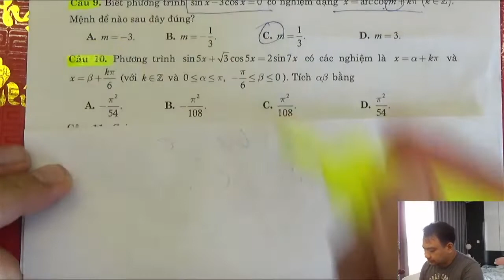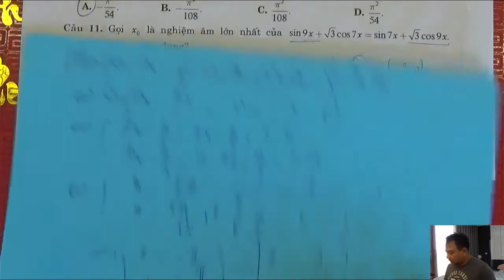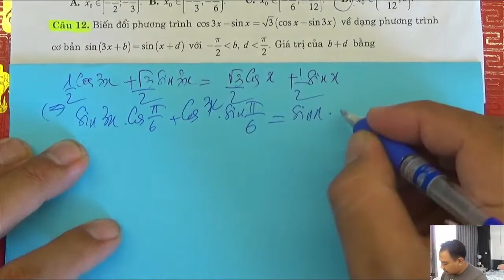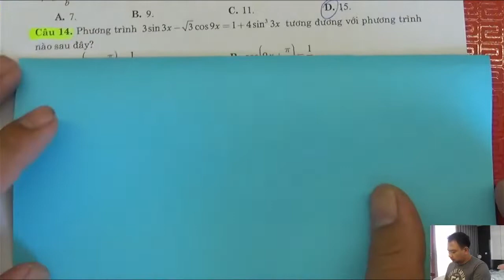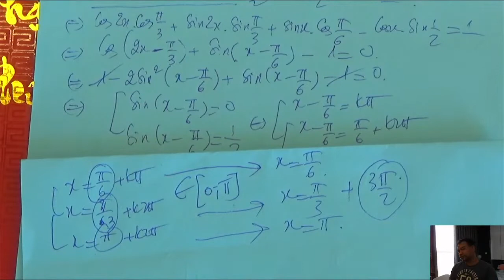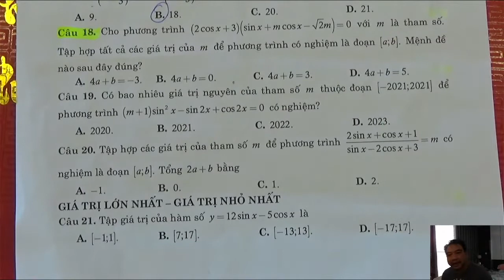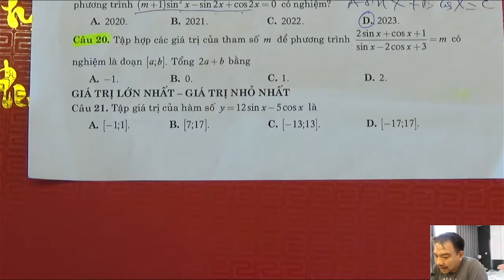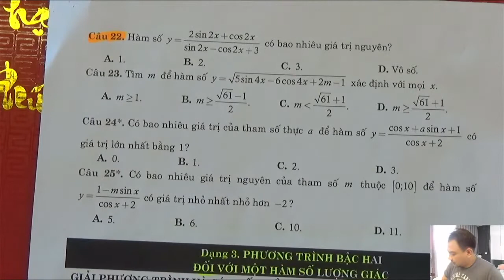[BTTN] DẠNG 2 : PHƯƠNG TRÌNH CỔ ĐIỂN Asinx + Bcosx = C (CÂU 10 ĐẾN 22)